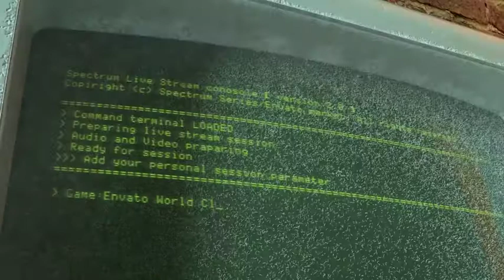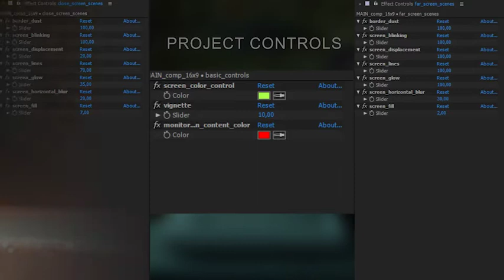Spectrum 2 - Live Stream Opener (After Effects Template)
Features:
- Expression controls for colors, text and logo and screen
- Works with AE version: CC2017 and above
- No plugins required
- Resolution Full HD 1920×1080, 24 fps
- Works with all language AE versions (expression universalizer is used)
- PDF info file
- Video tutorial